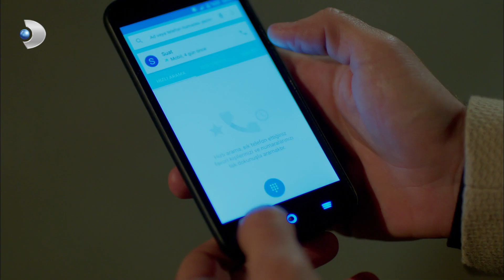Neşet, İhsan'ın İpini Çekti! | Poyraz Karayel 59. Bölüm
Poyraz Karayel 59.Bölüm - Neşet, İhsan'ı ortadan kaldırma planı yaptı.

Neşet'in gerçek yüzünü Ayşegül öğreniyor ve Poyraz'la birlikte tehlikeli bir oyun oynamaya karar veriyorlar!
Poyraz, Neşet’e çevirdiği oyun sonucunda Neşet’in tüm itiraflarını kaydetmiştir.